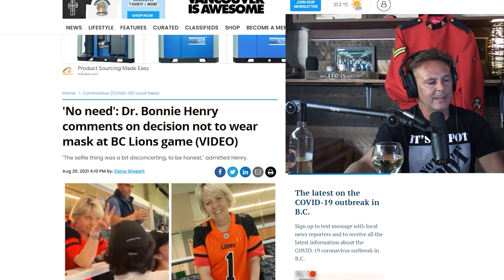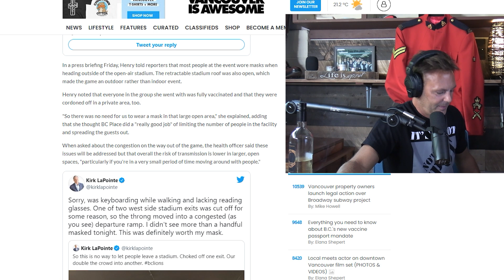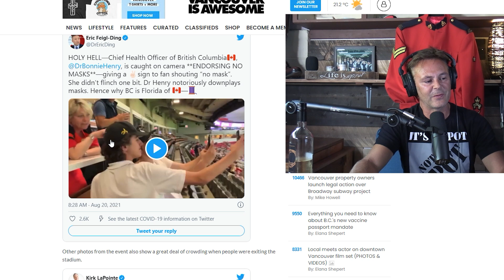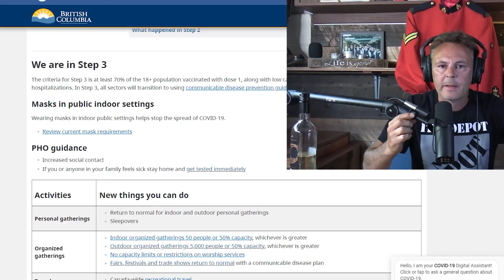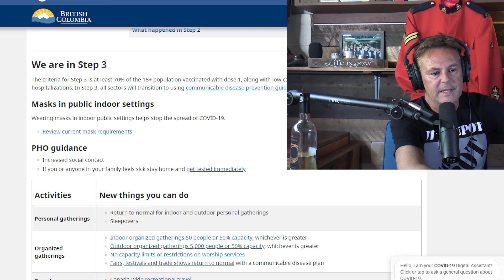The Doctor Called She Wants Your Mask Back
Just days ago Canada's top doctor Bonnie Henry went to a BC Lions game mingling with the crowd not wearing a mask. 5 days later she makes all of BC, vaccinated or not, to put their mask back on.  Again, people who are vaccinated in BC must wear a mask when grocery shopping. Covid cases are up and we must protect the unvaccinated and children.  After being criticized Henry responded that the BC lions game was an outdoor event because the roof was off.  You cant make this up and Clinton Jaws talks about it.